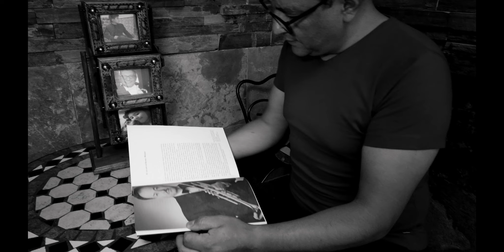Rafael Mendez. Polka Tres Mendez para trompeta.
Three Mendez Polka. Tres Mendez Polka. Tre Mendez Polka.
Polka para tres trompetas.

Autor: Rafael Méndez

Intérprete: Juan Luis González

Piano: Abraham Hernández Colín

Producción: Alberto de la Hoz
AxA Estudios

Al gran virtuoso mexicano Rafael Méndez. Trompetista nacido en Jiquilpan, Michoacán (26/03/1906-15/09/1981)

Grabación realizada en Tultepec, Estado de México el 02/05/2020